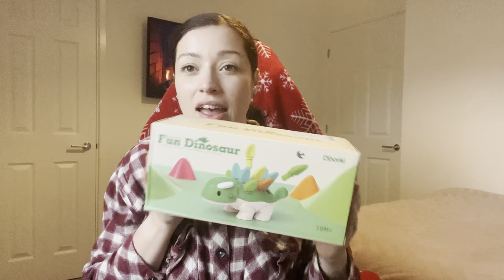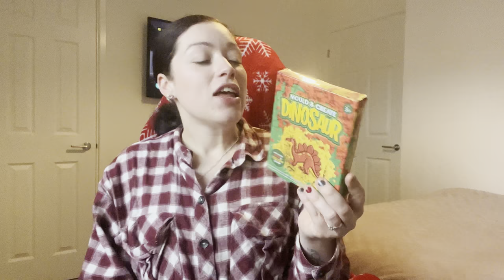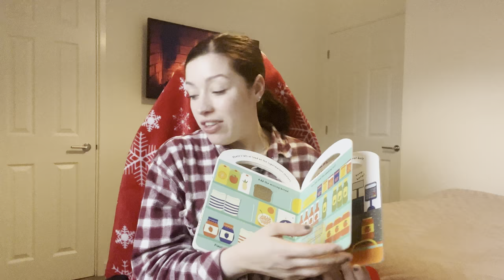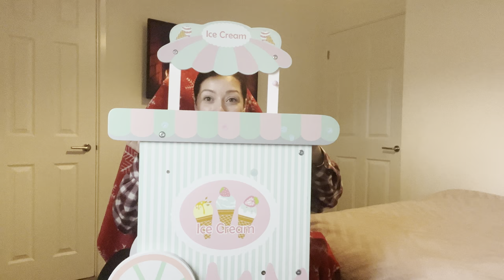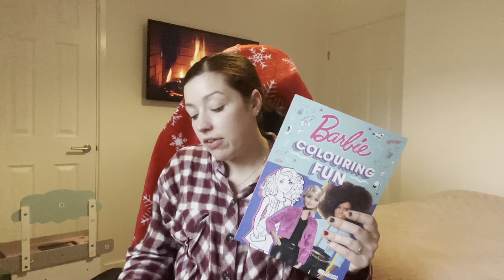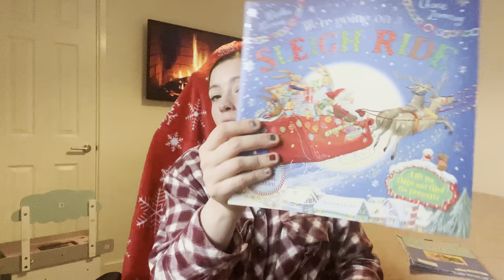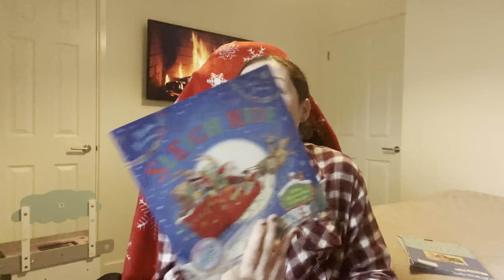What I Got My Kids For Christmas 2022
What I got my kids for Christmas!
Don’t fall into following everyone else and the pressures of social media just do what you can afford and remember Christmas is about yummy food and spending time with loved ones 🫶🏻❤️

A lot of things are from supermarkets , home bargains , the entertainer , aldi and fb market place

Baby Sensory Toys for 6 12 18 Month, Dinosaur Fine Motor Skills Montessori Toys for Toddlers, Educational Learning Toys for 1-3 Year Old Boys Girls, Baby Gift for 1 2 3 Year Old Boys Girls

Thomas & Friends: Engines to the Rescue! Magnet Book: Magnetic activity fun for all young fans of the classic series!